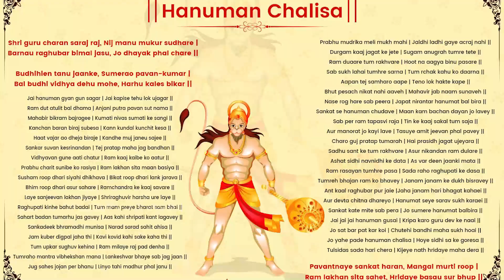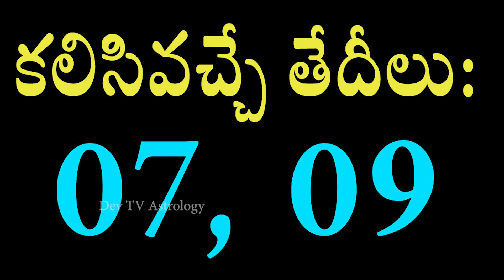మేష రాశి వారికి మార్చి 3 నుండి 9 లోపు జరగబోయేది ఇదే! | Aries Weekly Horoscope | Devtv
మేష రాశి వారికి మార్చి 3 నుండి 9 లోపు జరగబోయేది ఇదే!, Aries Weekly Horoscope, Telugu Astrology, Devtv.